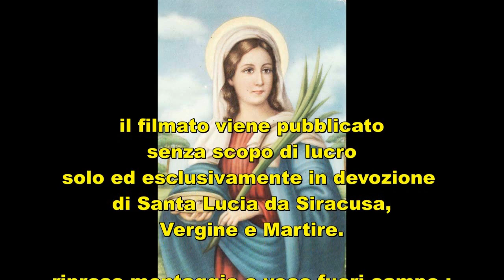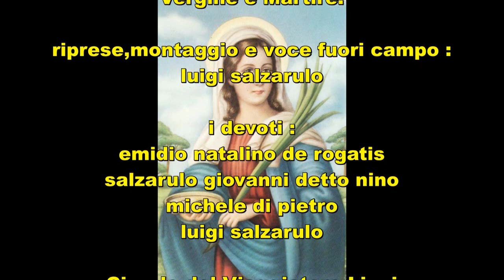SANTUARIO DI SANTA LUCIA - MORRA DE SANCTIS (Irpinia-Av) - in viaggio con luigi salzarulo -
Ogni anno il 13 dicembre, tanti fedeli di Morra de Sanctis e dei paesi limitrofi si recano in visita al Santuario di Santa Lucia, sito nell’omonima contrada del comune irpino. Lucia di Siracusa, conosciuta come Santa Lucia , fu una martire cristiana a causa della grande persecuzione dei cristiani sotto Diocleziano, nell'anno 304. È venerata come santa dalla Chiesa cattolica e dalla Chiesa ortodossa, che la commemorano il 13 dicembre. È una delle sette vergini menzionate nel Canone romano ed è tradizionalmente invocata come protettrice della vista, a motivo dell'etimologia latina del suo nome,Lux, luce. Le sue spoglie mortali sono custodite nel Santuario di Lucia a Venezia. Il luogo di culto principale è la Chiesa di Santa Lucia al Sepolcro a Siracusa. il giorno di Santa Lucia ci avvicina al Natale che dobbiamo vivere con lo spirito cristiano. Natale e amore sono la stessa parola,hanno stesso lo significato.Ogni giorno deve essere Natale. Felice periodo natalizio,  fraterni saluti a tutti Voi da luigi salzarulo,emidio natalino de rogatis salzarulo giovanni detto nino.